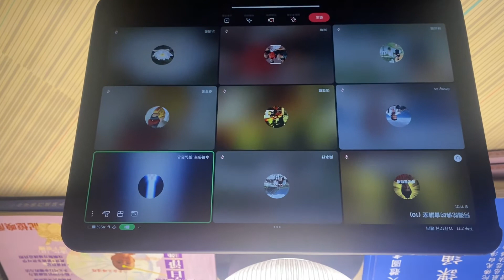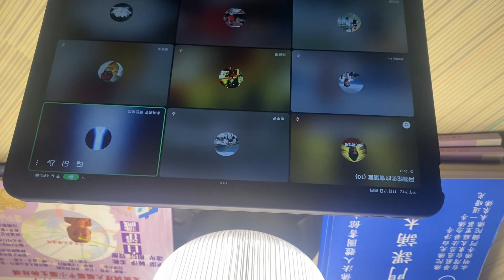雲端10念佛